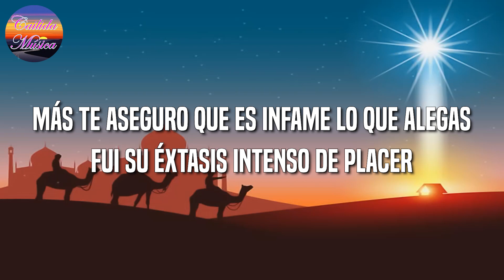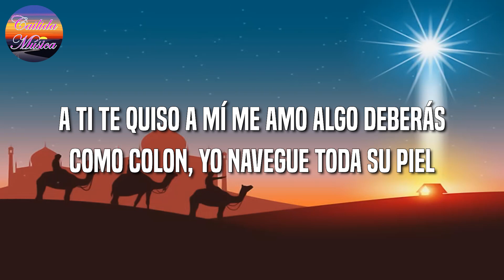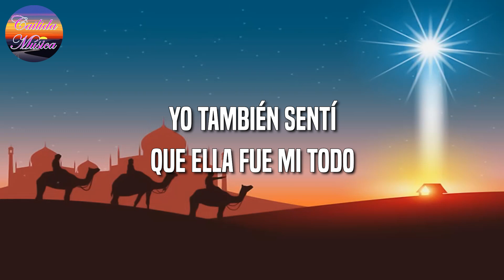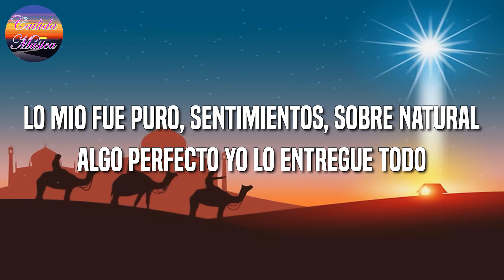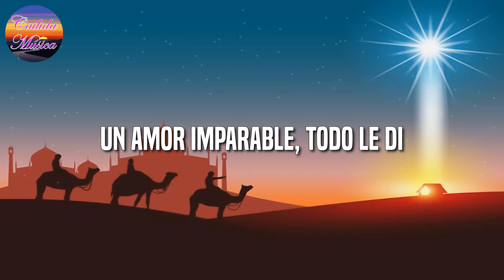♫♫ Romeo Santos, Marc Anthony - Yo También (Letra\Lyric)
♫ Romeo Santos, Marc Anthony - Yo También Letra ♫

Para alardear y presumir, mejor pregúntale a ella
Quién es el hombre que la eleva a las estrellas
Quién de los dos la hizo sentirse más mujer
Para retarme y hacer de ella una competencia
Pues, te aseguro que es infame lo que alegas
Fui su éxtasis intenso de placer
Yo también
La amé con mis locuras de poeta y moría por ella
Yo también
Le ofrecí un amor a lo Romeo y Julieta
Yo también la amé y le entregué el alma
Con una sonrisa alumbraba mis mañanas
Yo también sentí que ella fue mi todo
No solo pasión entre las sábanas mojadas
Habla
¿Quién eres tú?
Para sentirte superior dueño de ella
A ti te quiso, a mí me amó algo de veras
Como Colón, yo navegué toda su piel
Yo también
Yo también le ofrecí un amor a lo Romeo y Julieta
Con una sonrisa que alumbraba mis mañanas
¿Quién eres tú? (Tú, tú, tú)
Yo también solo vivía por ella
Y si la pedía, le conseguía la luna llena
Fui su amigo, un buen amante a su merced
¡Guao!, ¡chichí!
You need this in your life
(Yo también la amé)
Listen
Lo mío fue puro sentimiento
Sobrenatural, algo perfecto
Yo lo entregué todo
Fueron mis caricias ardientes tan fuertes
Los besos calientes de miel
Que la dejaban ebria, soñando despierta
¡Ah-ah-ah-ah-ah-ah-ah-ah!, ¡oh!, ¡ah!
He's nasty
¡O-opa!
¡Ataca Cuco!
descubrí sus emociones y mil aventuras
(Yo) le entregaría la luna, todo por ella
(Yo) un amor imparable, todo le di
(Yo) fui su tierra, cielo y mar, la hice feliz
¡Puerto Rico!
La sangre me llama